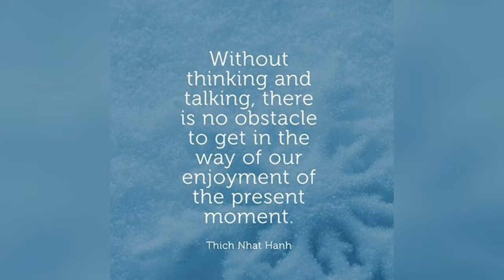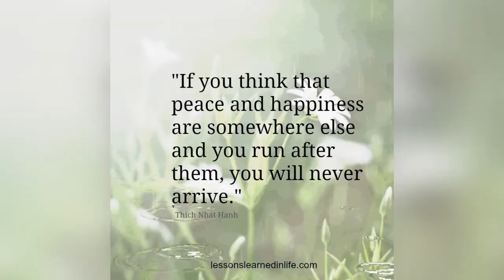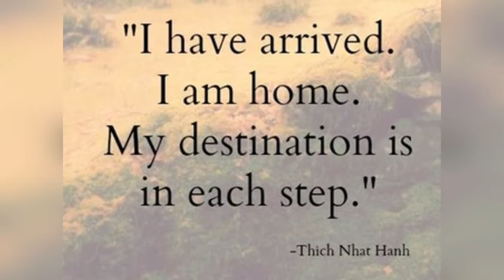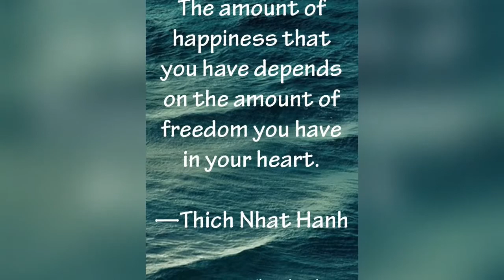Thich Nhat hanh wisdom / quotes / happiness / affiramtions / life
Give your life new meaning with boundless wisdom of Thich Nhat Hanh . Love your life . Be still and let the life flow through you .